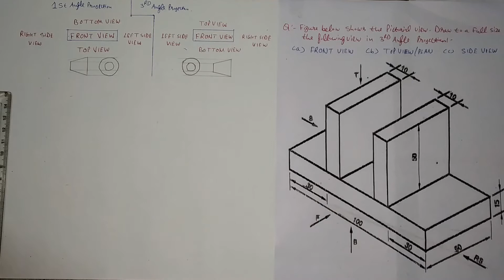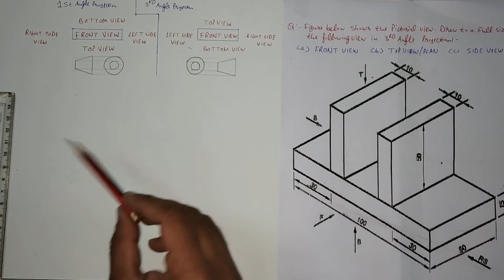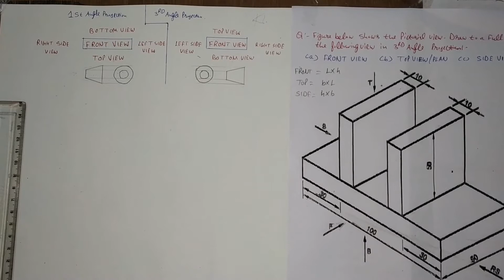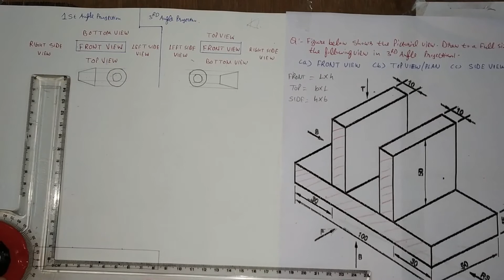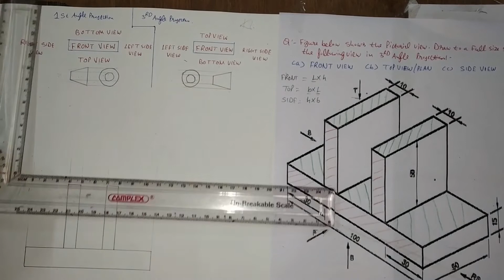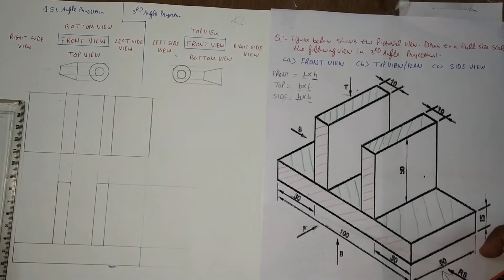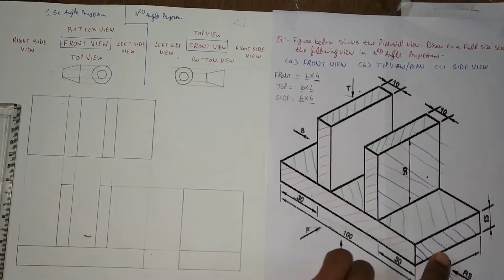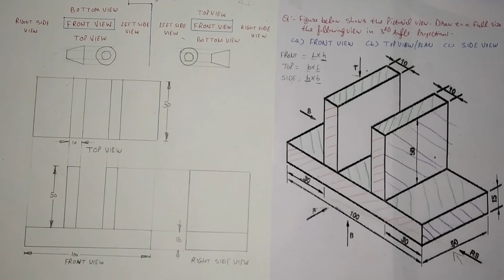Orthographic projections in Engineering drawing (Example -1)